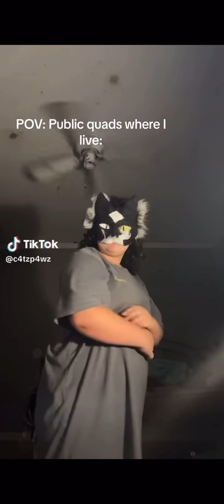🌿}{ Therian/Quadrobics TikTok Compilation}{ 🐾 (DISCLAIMER‼️ none of these videos are mine!!)